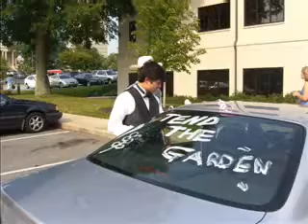Sam's Wedding Pictures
The Elder Chandler Wedding